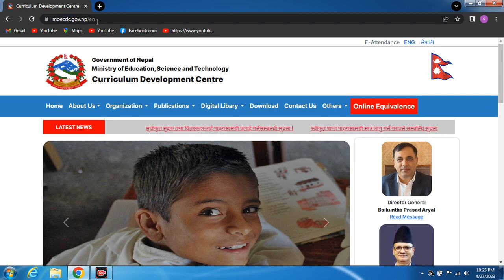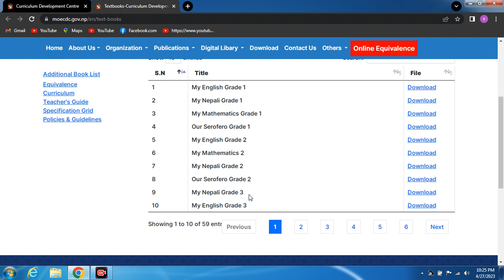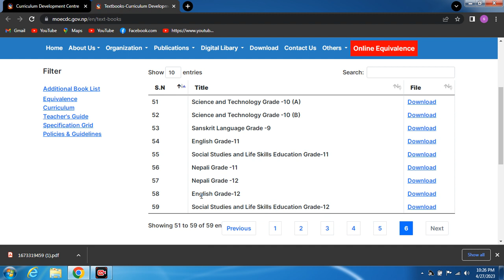How To Download Book 1 Class To 12 Classs